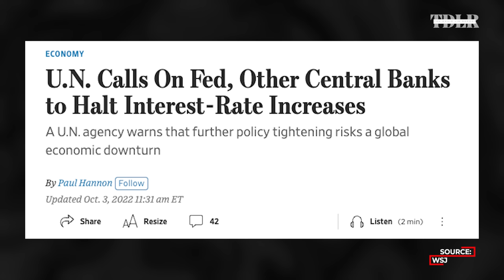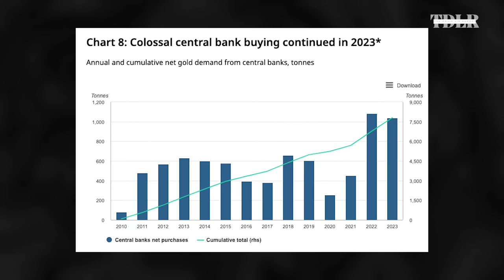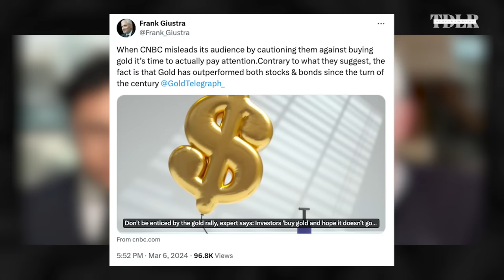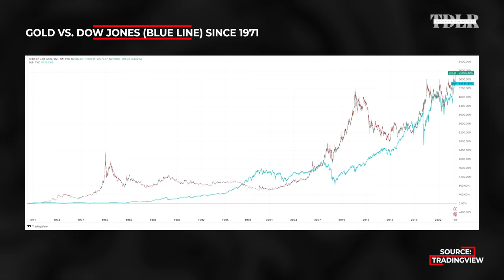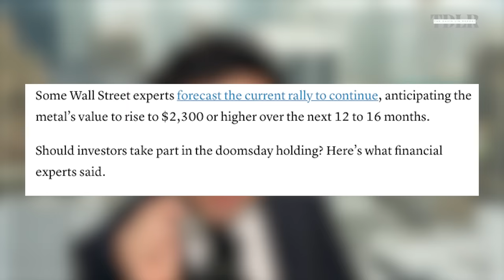Monetary Reset: Frank Giustra Warns Of U.S. Dollar ‘Crisis’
Frank Giustra, CEO of the Fiore Group, explains how the U.S. dollar is being challenged by rivals, and what the global monetary reset means for investors and consumers.

0:00 - Intro
1:40 - U.S. dollar
9:13 - BRICS new payment system
12:23 - Petrodollar
17:41 - China's rise
22:42 - Gold, Bitcoin's rally
31:48 - Aris Gold
34:45 - West Red Lake Gold
39:23 - Future of media